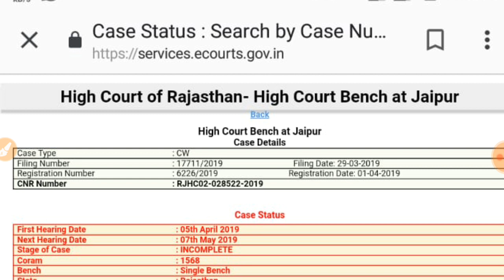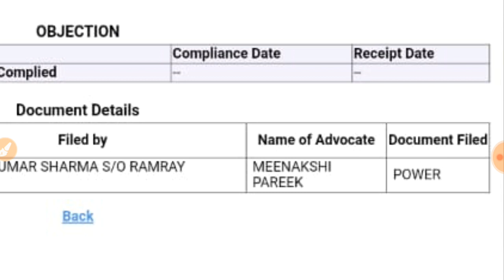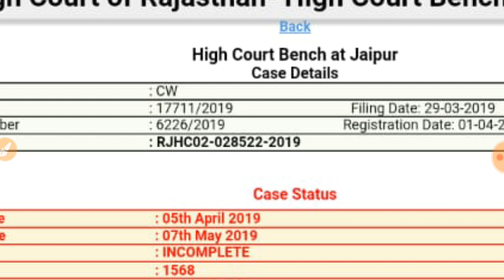Agriculture Supervisor की Jaipur High Court की सुनवाई कब है ?